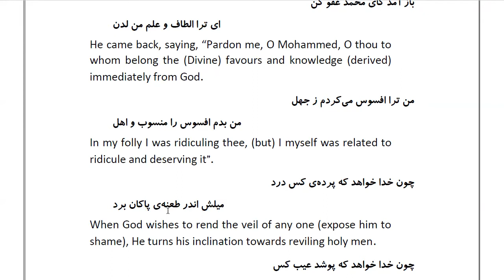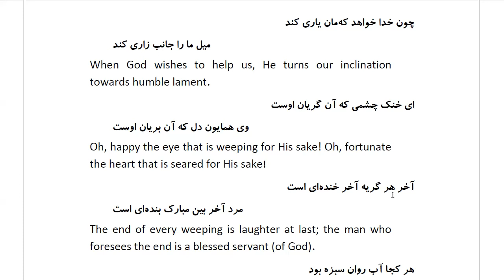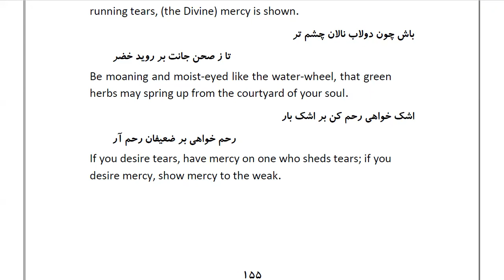Masnawi Rumi: In Farsi with English Translation: Part 37: How the mouth remained awry